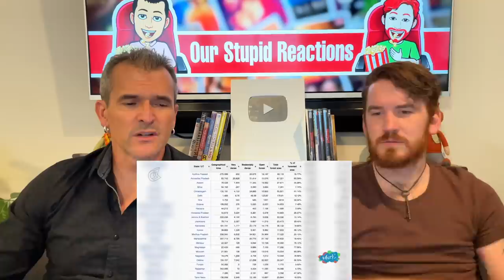How North India is different from South India REACTION!!!